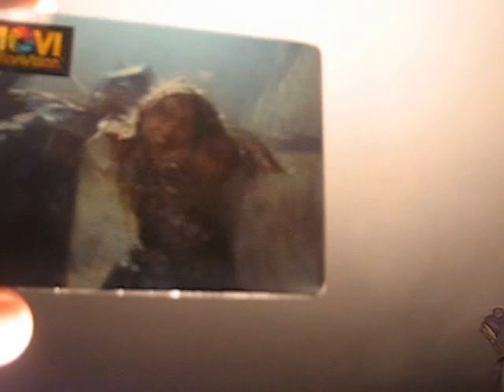20130721 - yardsale booty - Xena Movi motion trading card MVI 5207 30s 640x480 mjpeg 11kHz snd